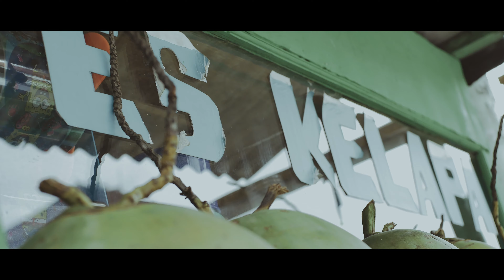TERLARANG TERSAYANG // FORBIDDEN LOVE (FILM PENDEK / SHORT FILM) - English Subs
A Film by M. Yusuf
Production: Z Productions
Cast: Nanik Novia & Moch Eqbal
Location Shoot: Bali Indonesia
Written By M.Yusuf